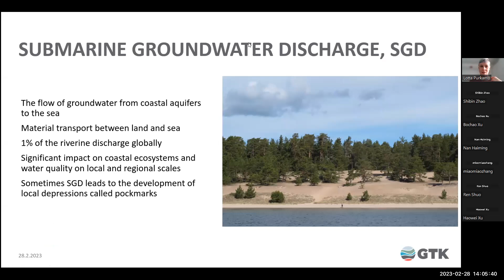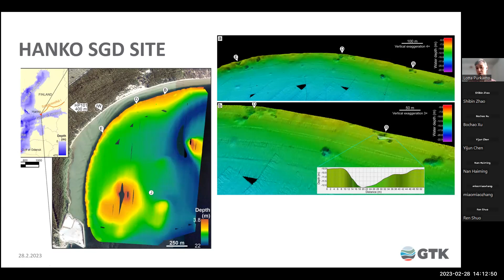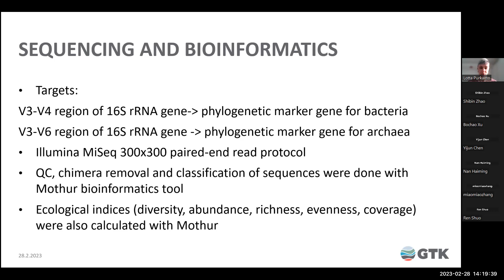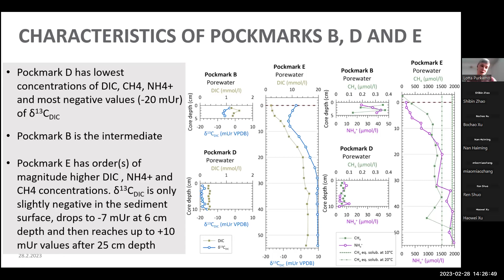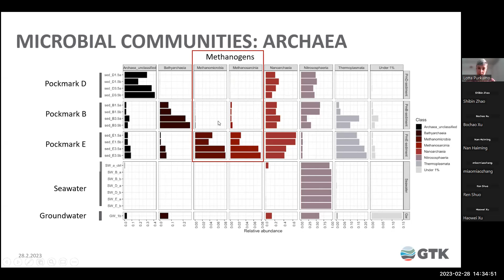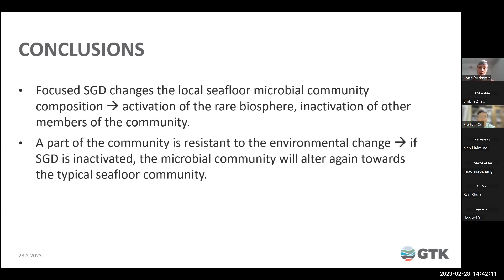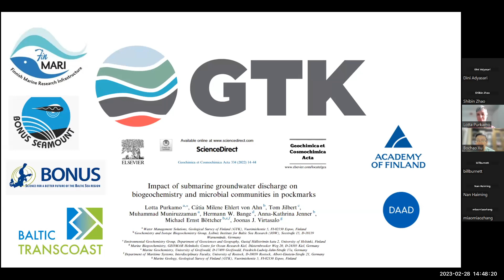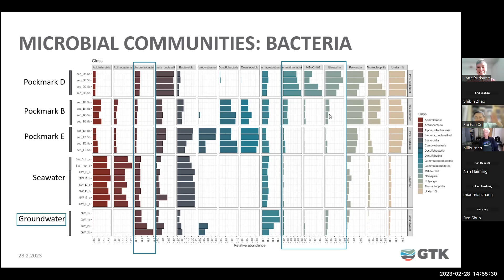Lotta Purkamo, Geological Survey of Finland GTK, SGD Seminar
Title: Groundwater flow impacts microbial communities and biogeochemistry in Baltic sea pockmarks

Abstract: The impact of submarine groundwater discharge (SGD) on coastal sea biogeochemistry has been demonstrated in many recent studies. However, only a few studies have integrated biogeochemical and microbiological analyses, especially at sites with pockmarks of different degrees of groundwater influence. This study investigated biogeochemical processes and microbial community structure in sediment cores from three pockmarks in Hanko, Finland, in the northern Baltic Sea. Pockmark data were supplemented by groundwater and seawater measurements. Two active pockmarks showed SGD rates of 0.02 cm d−1 and 0.31 cm d−1, respectively, based on porewater Cl− profiles, while a third pockmark had no SGD influence. Reactive transport modelling (RTM) established that the porewater systems of these active pockmarks are dominated by advection, resulting in the focusing of biogeochemical reactions and the microbial community into a thin zone at the sediment surface. The advection further reduces the accumulation of organic matter in the surface sediments, resulting in the absence of a sulfate-methane transition zone (SMTZ) at these pockmarks. Furthermore, the RTM estimated low rates of consumption of SO42−, and low rates of production of CH4, NH4+, DIC at the active pockmarks. Archaeal communities in the active pockmarks were dominated by ammonia-oxidizing archaea of predominantly groundwater origin. In contrast, at the inactive pockmark, the lack of SGD has permitted rapid deposition of organic-rich mud. The porewater system in the inactive pockmark is dominated by diffusion, leading to orders of magnitude higher metabolite concentrations at depth compared to the active pockmarks. The biogeochemical environment in the inactive pockmark resembles typical organic-rich mud seafloor in the area, with sulphate reduction and methanogenesis dominating organic matter remineralization. Accordingly, methanogens dominate the archaeal community, whereas sulfate reducers dominate the bacterial community. RTM results suggest that sulfate-mediated anaerobic oxidation of methane (S-AOM) also occurs at this site. Although depth-integrated fluxes of SO42−, CH4, NH4, DIC at the inactive pockmark are orders of magnitude higher compared to the active pockmarks, processes at the inactive pockmark represent internal recycling in the coastal sea. Fluxes observed at the active pockmarks, although comparatively small in magnitude, are partly influenced by external inputs to the sea through SGD. Hence, effluxes across the sediment–water interface at these sites partly represent direct external fluxes to the marine environment, in addition to diagenetic recycling at the benthic interface. The study highlights that SGD can result in significant spatial heterogeneity of biogeochemical processes and microbial community structure in the coastal zone, and that the overall effects of SGD and associated solute fluxes at an SGD site are a function of the number of pockmarks, the rate of SGD, and the ratio of active to inactive pockmarks.
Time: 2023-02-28